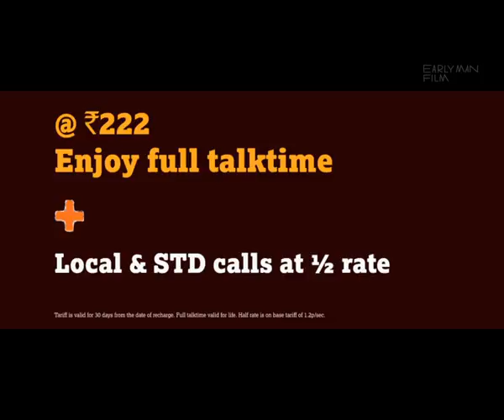Tata Docomo Data - Lipstick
Director - Ayappa
Agency - Draft FCB Ulka, Delhi